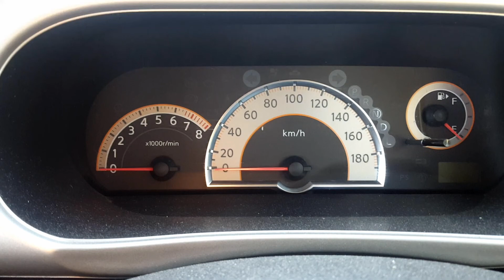Hiking at Washpen Falls, Windwhistle, New Zealand-pinoy NZTV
A days holiday with church and friends...may this nature walk encourage you to do the same...have a nice day of watching pinoy NZTV videos.

check this site if you wanna go for a walk...